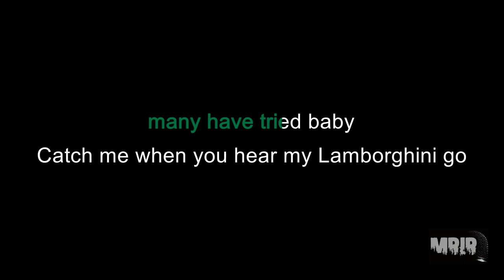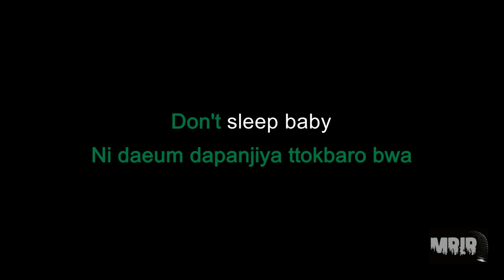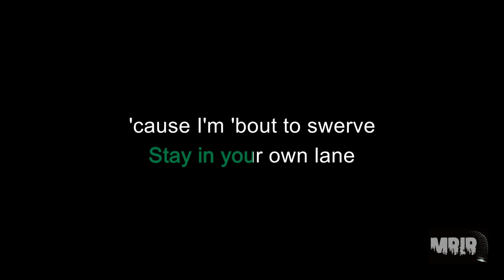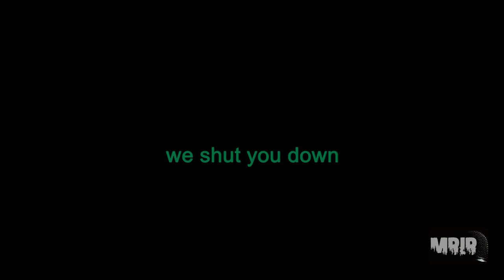BLACKPINK - Shut Down KARAOKE Instrumental With Lyrics